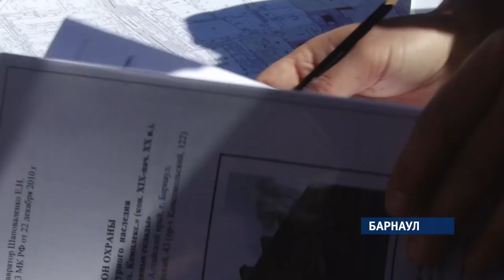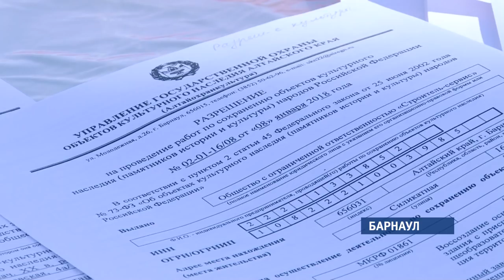Общественники и застройщик бывшего ликеро-водочного завода встретились на стройплощадке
В Барнауле разгорается скандал, связанный с сохранением объектов исторического наследия. На этот раз в центре внимания комплекс зданий «Казенный винный склад» постройки начала XX века. По мнению барнаульских общественников, застройщик под видом реконструкции снес две крупные исторические постройки. Он, в свою очередь, уверяет, что действовал в рамках закона. Сегодня две стороны встретились на строительной площадке, чтобы расставить все точки над «i».